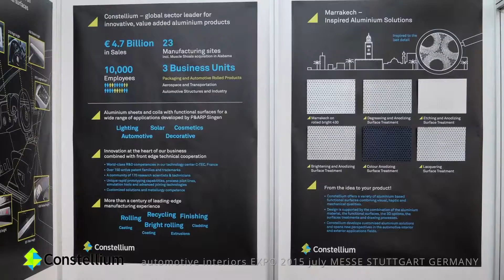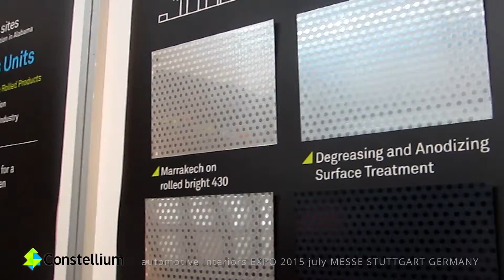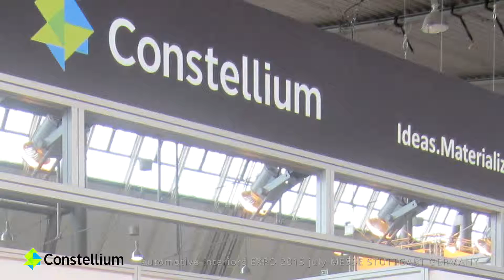Video stand CONSTELLIUM Automotive Interiors EXPO 2015 july MESSE STUTTGART GERMANY iStandVideo